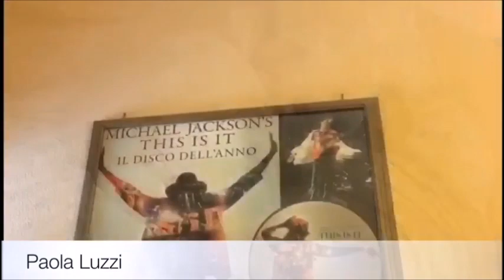MUKBANG A PRANZO